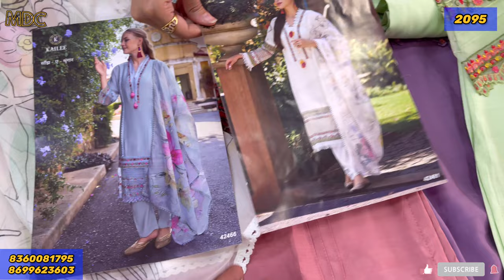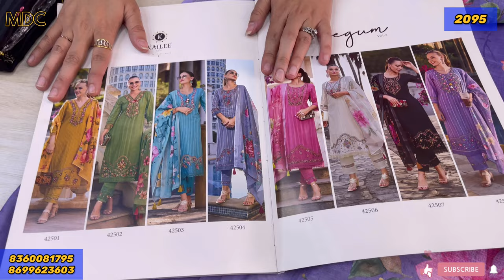Summer catalogue Pakistani suit Special | Tunics beach wear and much more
partywear roopmilan sequinwork sale clearance cotton All suits and Kurtis at wholesale prices.
Update your Wardrobe this Summer With Our Latest

aise designs ki dil dae beathogae

Shop Address -🏪
LUDHIANA PUNJAB
Pin - 141001

Pay the amount online

*ITS COMPULSORY*

searching Tags
suit market fildganj ludhiana wholesale market ladis
sasta suit market
Ladis kurti ludhiana Ludhiana market for wholesale suit

Ready-to-wear suits
Women's clothing
Formal wear
Party wear
Designer suits
Suit designs
Anarkali suits
Straight suits
Palazzo suits
Indo-western suits
Kurti sets
Seasonal collections
Suits for different occasions
Latest trends in readymade suits
Fashion tips and ideas
Suit fittings and alterations
Embellishments and accessories for suits
Affordable readymade suits
Suit styling ideas
Fabric care tips
Suits for Women Online
Fashion trends
Outfit ideas
Style inspiration
Wardrobe essentials
Fashion hauls
Lookbooks
Fashion tips and tricks
Street style
Fashion accessories
Makeup and beauty tutorials
Sustainable fashion
Fashion for different body types
Designer spotlights
DIY fashion and upcycling
Fashion for specific occasions (weddings, parties, etc.)
Celebrity fashion
Fashion history
Fashion photography
Fashion exhibitions and events
Fashion news and updates
afghani salwar
Makaan
Winter collection
Western wear for girls
Western wear haul
indian couture
indian barbie
Woolen wear
summer top
cotton
ponchu
summer vibes
popcorn fabric
What to wear
coordset cordset
beach wear liva